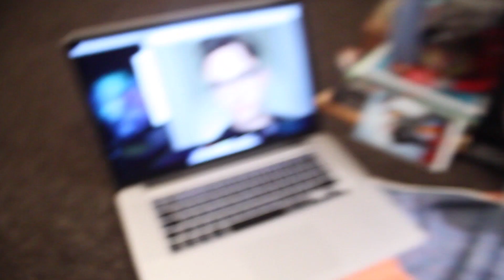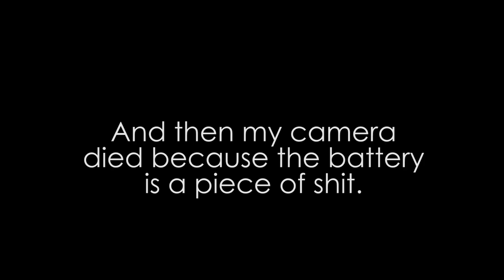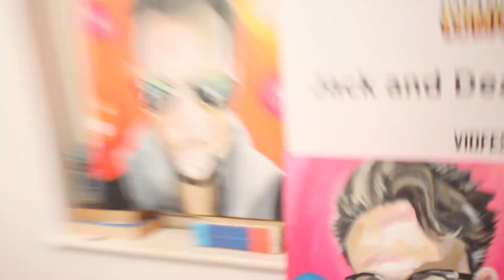Painting Jack Howard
Jack Howard and Daniel J Layton wanted ridiculous paintings of their faces. AND YOU CAN HAVE ONE TOO.

Thanks to Jack and Dan for the commissions (and amazing reactions)